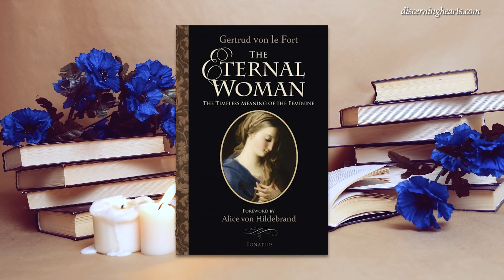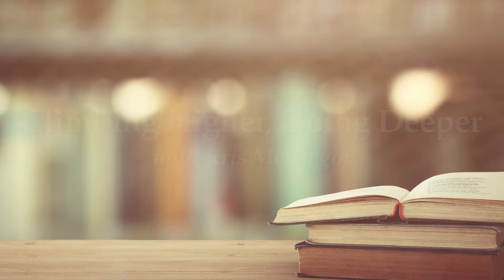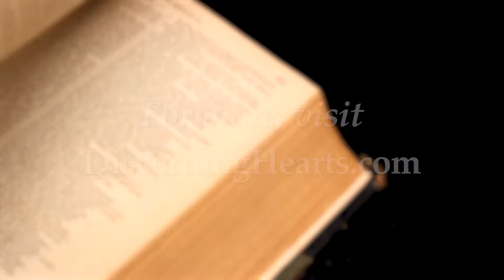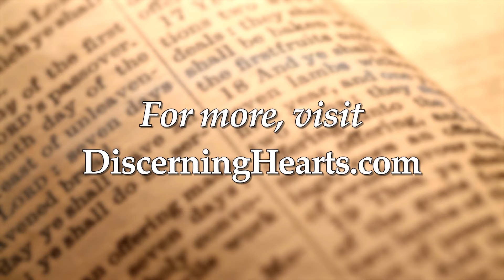Embarking on the Journey – Gertrude von Le Fort’s The Eternal Woman – Climbing Higher, Going Deeper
Episode 1 - Embarking on the Journey – Gertrude von Le Fort’s The Eternal Woman –  Climbing Higher, Going Deeper with Kris McGregor

Kris McGregor and Vivian Dudro shine a light on the influential works of Gertrud von Le Fort, focusing particularly on her masterpiece, The Eternal Woman. They share a deep understanding of von Le Fort’s exploration of the feminine essence and its timeless relevance.

Born in 1876 to a French aristocratic family in Northern Germany, von Le Fort lived through the profound ideological shifts that shaped Europe in the 20th century. Her conversion to Catholicism at age 50 significantly influenced her literary and theological works. The Eternal Woman stands out as a pivotal text that addresses the changing roles of women during these tumultuous times.

The podcast emphasizes the importance of surrender and receptivity to God as key to realizing one’s true strength and potential. Von Le Fort’s writings extend beyond the realm of femininity, offering profound insights into human nature, including aspects of masculinity and femininity. Her perspectives intertwine with ongoing feminist discourse, adding historical and philosophical depth.

McGregor and Dudro’s discussion promises more episodes delving into von Le Fort’s other works. They invite scholars and readers alike to immerse themselves in von Le Fort’s impactful and thought-provoking contributions to literature and theology.